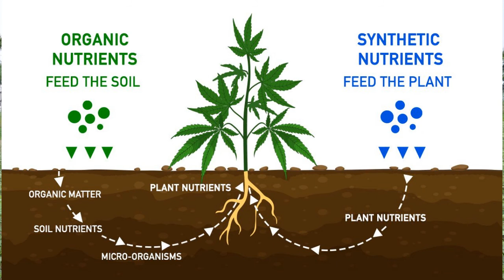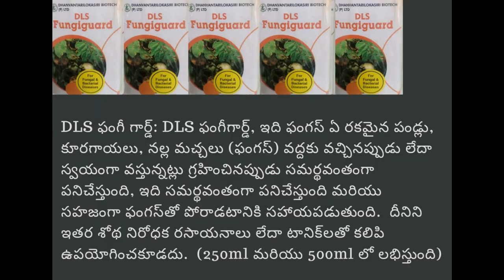THRIPS,DOMALU,NALLI CONTROLED NEARLY 25DAYS THE BEST RESULTS IN COTTON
THRIPS,DOMALU,NALLI CONTROL INAI OKA SPRAY CHESINAKA NEARLY 25 DAYS VARAKU CONTROL INAI ANTEY THE BEST GA DHANVANTARY PRODUCTS  WORK CHESINDI
USE ORGANIC PRODUCTS AND SAVE OUR EARTH